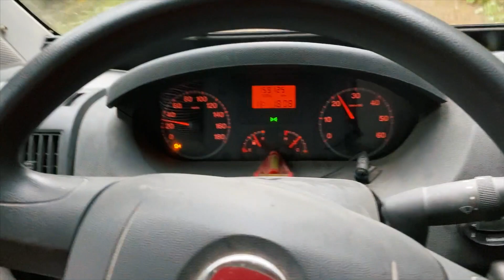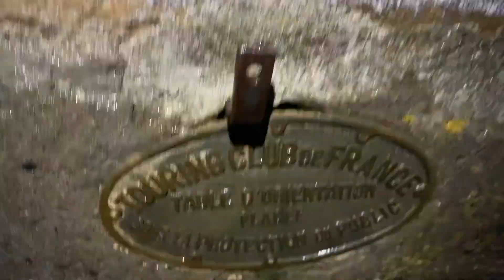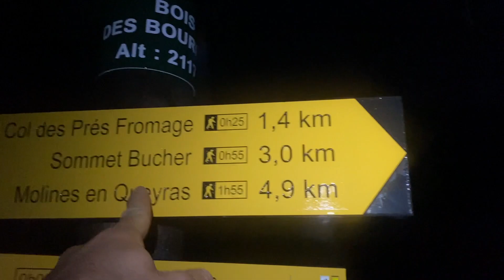Pensieri sotto la pioggia [In FRANCIA coi PIRATI Day 16]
Giornate così...

- Termometro con sonde wireless
- Torcia frontale
- Frontale economica
- Torcia piccola

FILMATO CON:
Go Pro 8